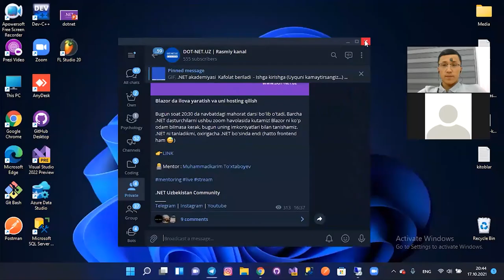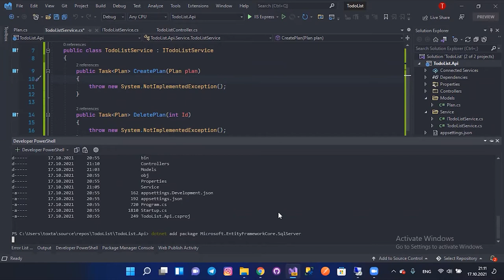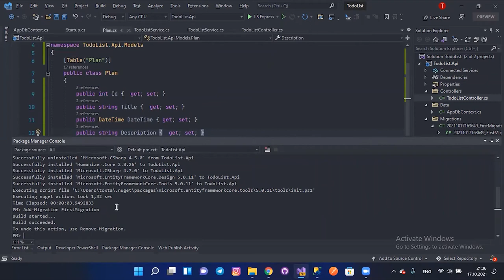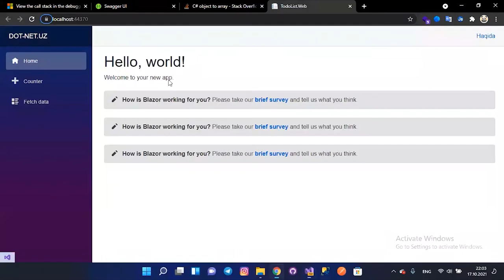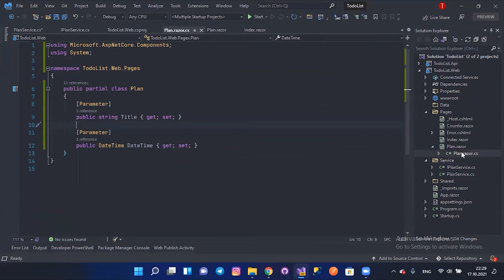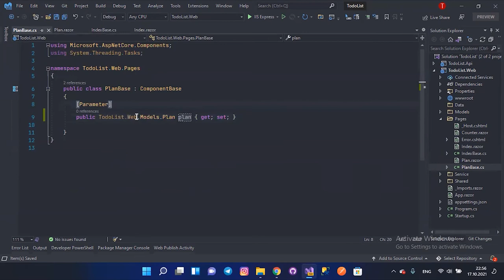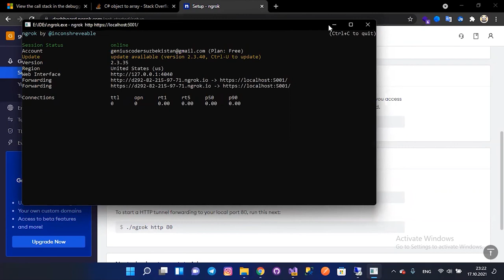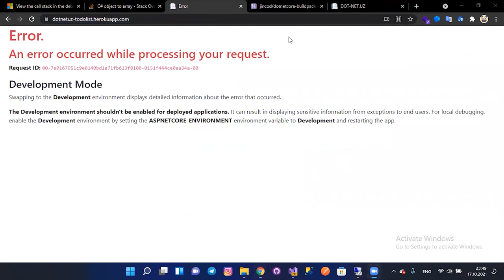Blazorda ilova yaratish va uni hosting qilish - Muhammadkarim To'xtaboyev | DOT-NET.UZ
Tehnologiyalar: Blazor-Server, ASP.NET Core Web Api
Serverlar: IIS, Heroku, Netlify
.NET Uzbekistan Community